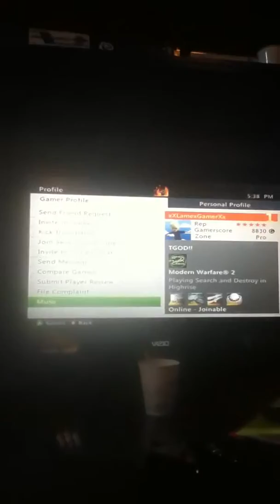Minecraft part 1